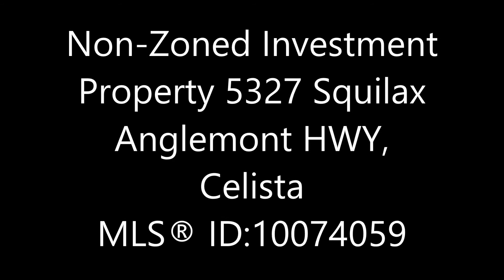Non-Zoned Investment Property With Huge Potential MLS® ID:10074059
Non Zoned with Huge Potential. Bring your own creative ideas to this over 4300 sqft investment property that features: 2 rentable suites on the upper level with separate entries, on the main level run your own business (current restaurant layout), log & frame building. .85 acre offers plenty of room to build a shop and park all the toys. Court Sale. Tax Assessed $408,000 currently now listed at $223,000. Public Beach access across the street. All offers subject to court approval. Measurements to be verified if important. Call Lisa Butler